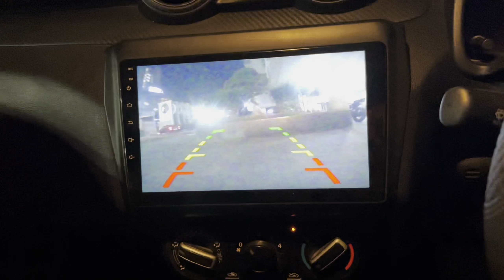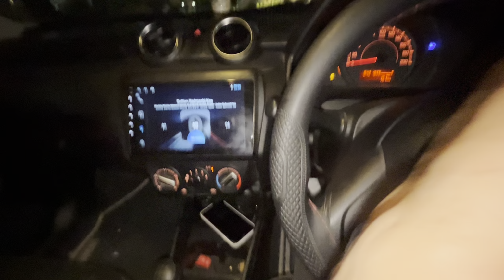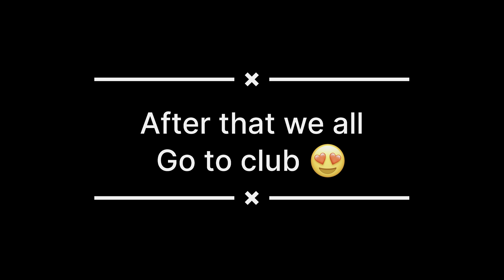Khushi ne kaise kyu bola mujhe 😢 Aaj eska mood thik ni lag rha 😡 Mai chala bachelor party karne 🤓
Hello, guys hope you all doing well My name is Vj and you are watching the motovlog explore YouTube channel. on this channel, I make daily vlogs and I am motovlogger so I also make travelvlog I know you are watching this channel, so I'm very sure you are also interested in Superbike and daily lifestyle vlogs if yes then hit the subscribe button.

Hello Guys Hope You all are doing well. in this motovlog i am going to pickup khushi for a ride but she goy angry on me without any reason and we both fight like tom and Jerry. after that we went had some streat food at night. after that i droped her at home. then ill go to a bachlors party with my brother and enjoy there. for more watch full motovlog video and if you like then please subscribe to my channel for more such entrertaining content.

You can also connect and talk with me on social media.

Watch Summer — Next Route | Free Background...